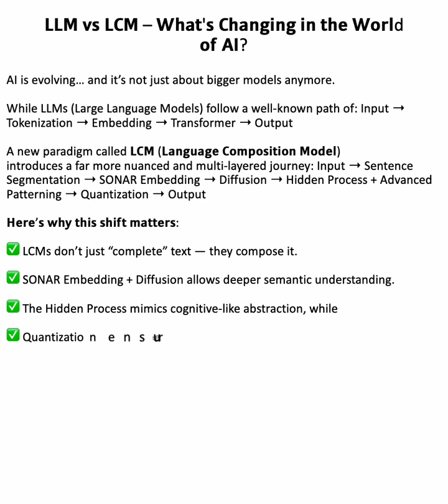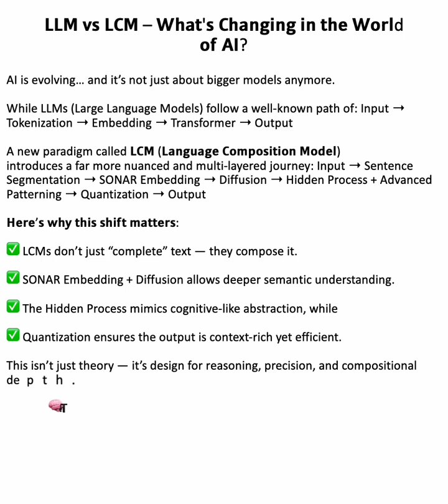"LLM vs LCM: A Visual Comparison of Language Models"